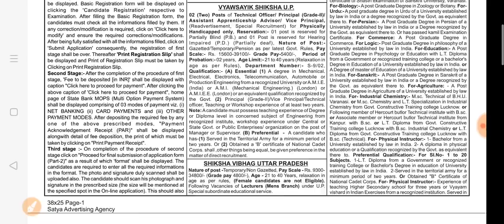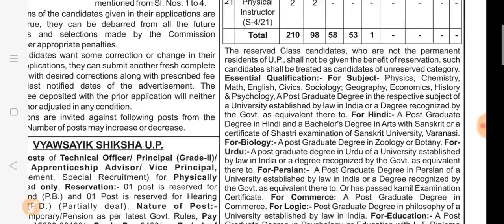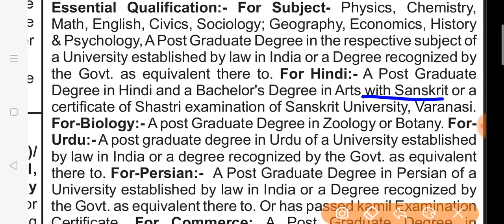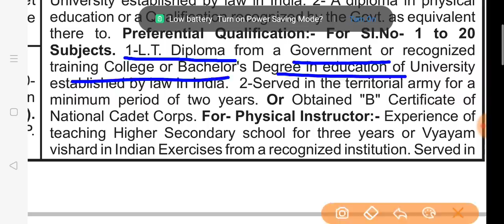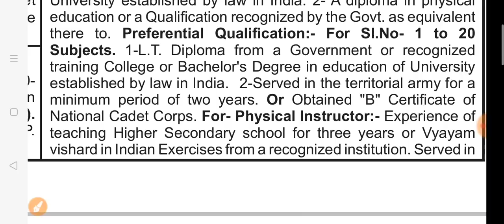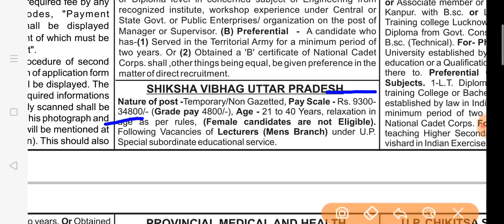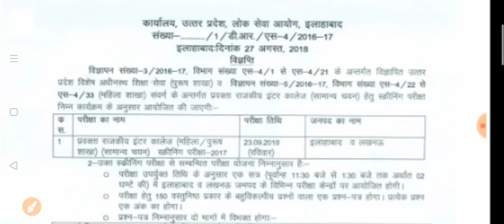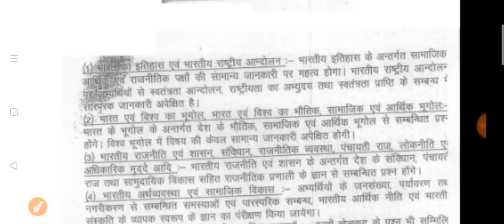राजकीय इंटर कॉलेज प्रवक्ता कैसे बनें । GIC Lecturer Eligibility Criteria, Exam Pattern & Syllabus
Hey Friends,

🔷Benefits🔷

1 Month Membership only on ₹99
6 Months Membership only on ₹399
1 Year Membership only on ₹599

Pay with us by Following Modes👇👇

UPI- bkumarusis@okicici
Credit Card / Debit Card / Net Banking / NEFT/ RTGS/ IMPS Or Bank Account Transfer

Note- Payment Proof Screenshot is must to Provide Service.